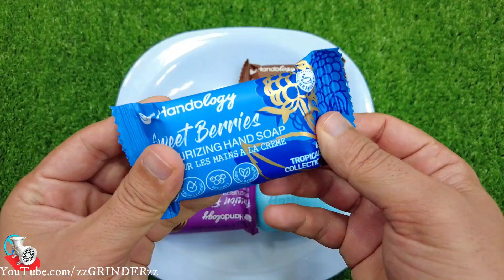Rafadan Tayfa, Çizgi Film,Trt Çocuk, ibi ve tosi,Doru, Maşa ile Koca Ayl, Kafa Değiştirme/SOAP/SABUN